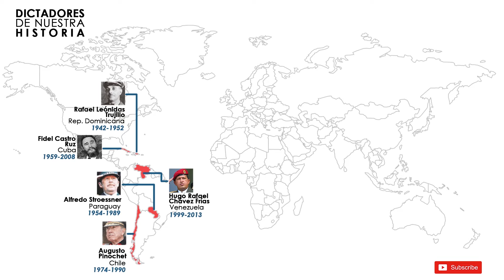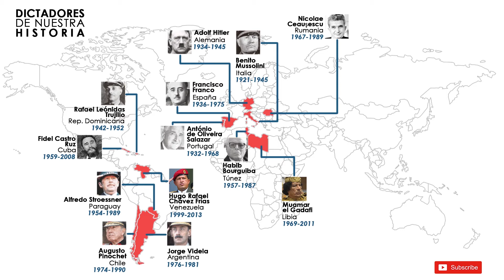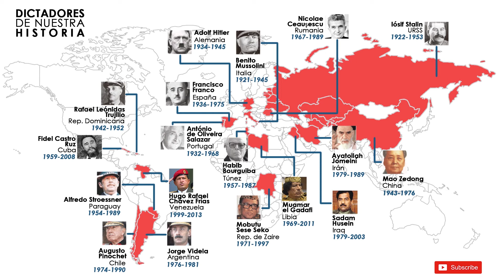Dictadores de la Historia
Dictadura: Régimen político en el que una sola persona gobierna con poder total, sin someterse a ningún tipo de limitaciones y con la facultad de promulgar y modificar leyes a su voluntad.